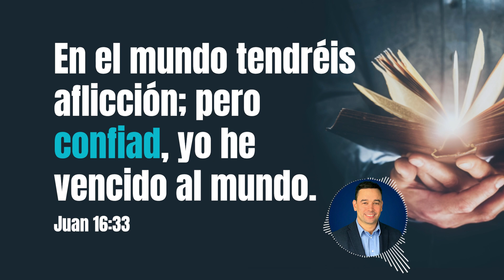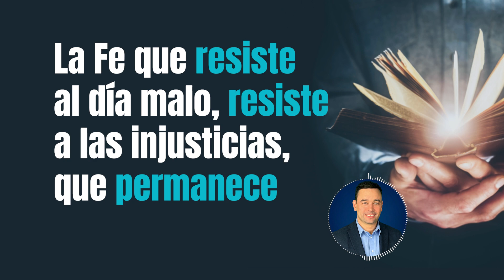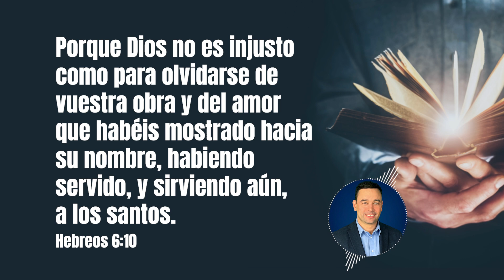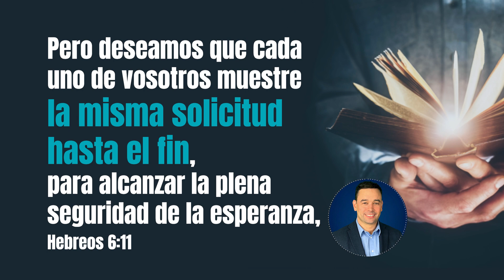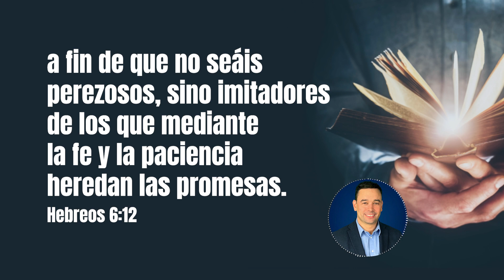Creer en el poder de Dios y Confiar en Su Caracter